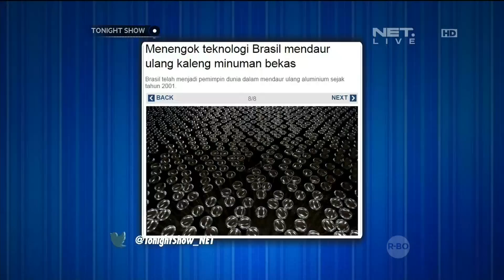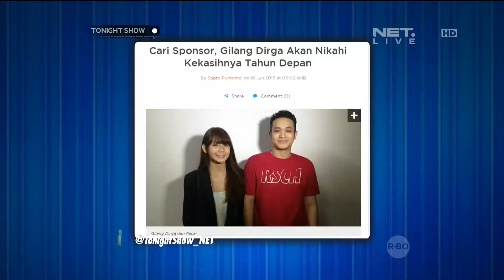Gilang Dirga Jago Menirukan Ciri Khas Public Figure